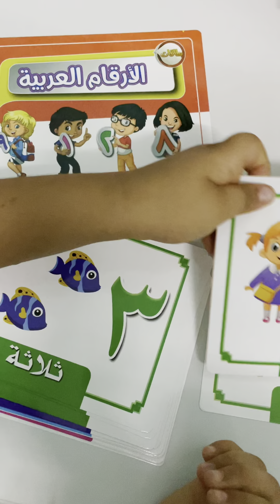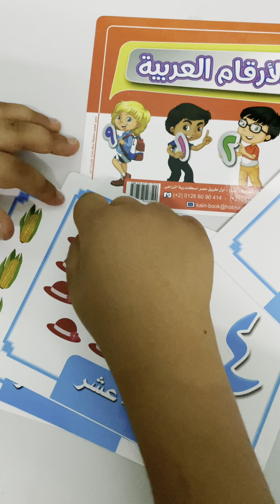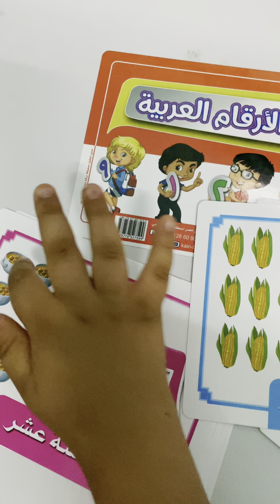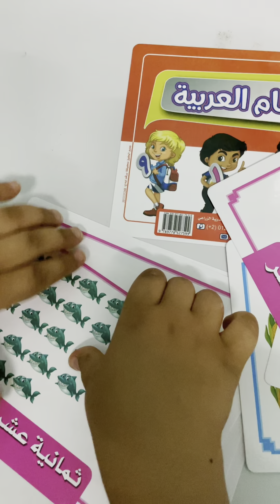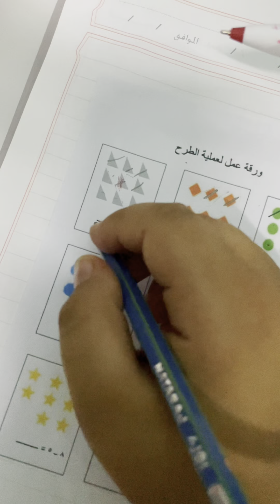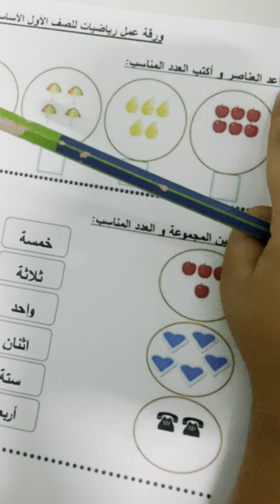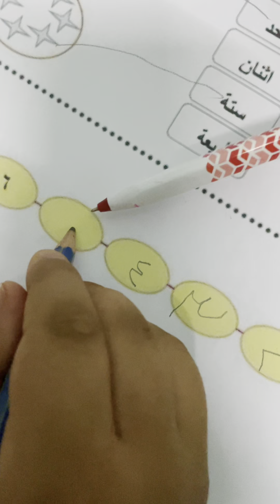تعلم رياضيات مع أ. فاطمة السعيدية | دروس خصوصية 😍